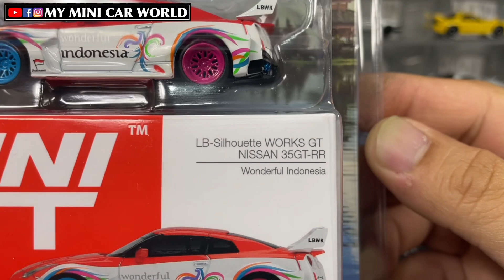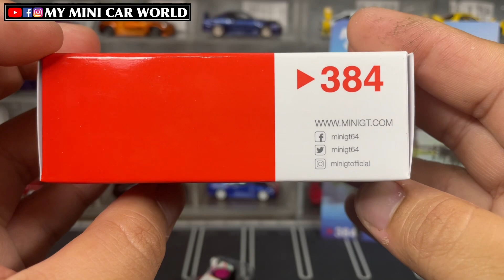『MY MINI CAR WORLD』UNBOXING MINI GT 1/64 LB-Silhouette WORKS GT NISSAN 35GT-RR (Wonderful Indonesia)